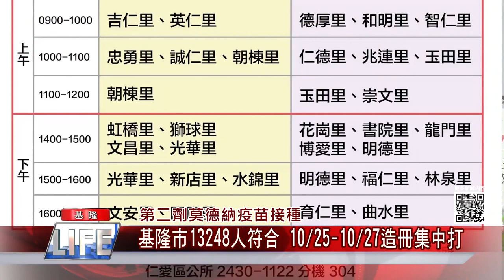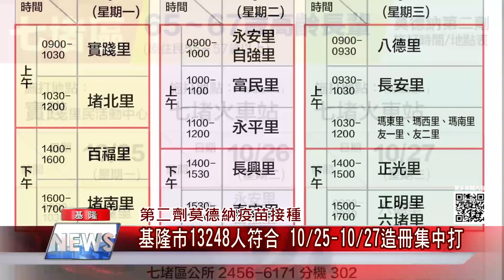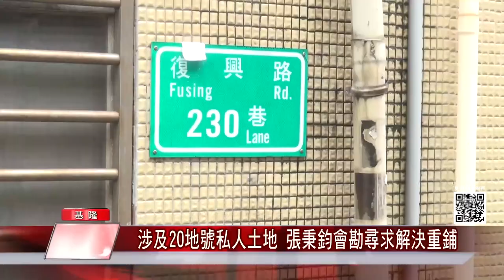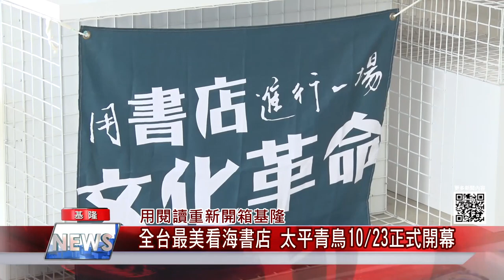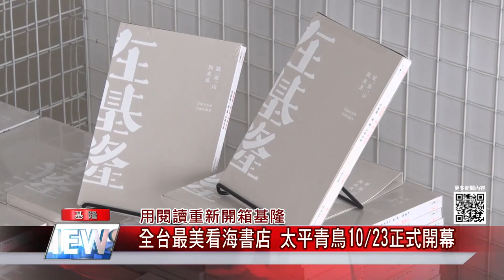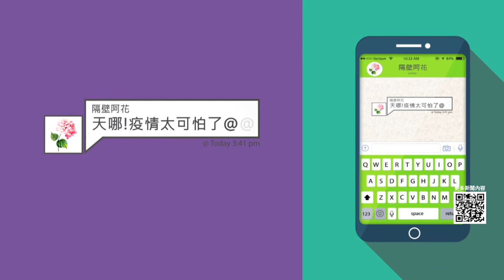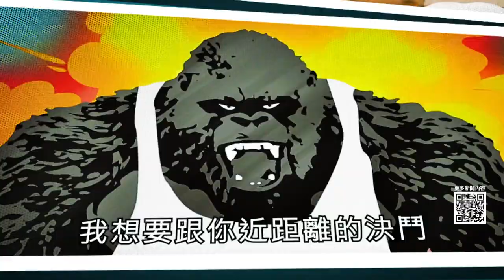新聞 基隆|地方 大小事|市民 心聲|基隆 台北|中嘉新聞1101021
為市民發聲基隆大小事盡在中嘉新聞

拋基隆合併升格議題 林右昌爭縣市平權
第二劑莫德納疫苗 10/25起造冊集中打
基隆商工體育館獲千萬補助經費
張耿輝贈電腦回饋母校
中山區復興路230巷路面龜裂多年
知名火鍋店遭客人吃霸王餐 店家貼文提醒
基隆港區作業出意外 船上指揮手慘遭夾死